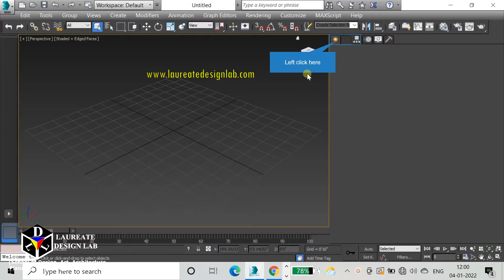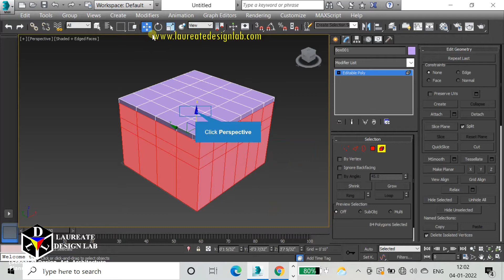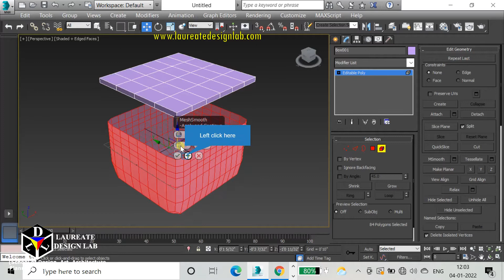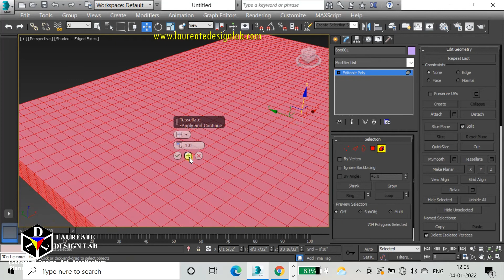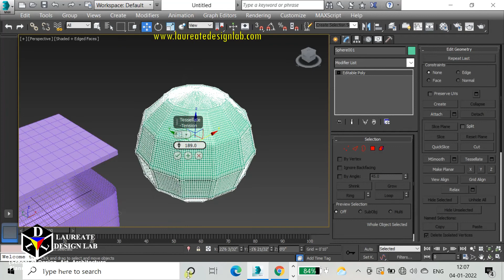Using split, slice and mesh smooth 3ds max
LEARN "How to use  split, slice and mesh smooth 3ds max ".

How to use polygon in 3ds max?

TOPICS COVERED IN THIS TUTORIAL:
1. Editing with slice and split.
2. Editing with mesh smooth and tesselation.